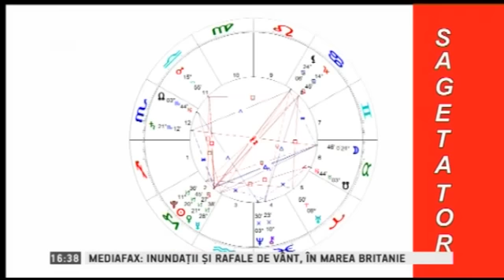Pasul Fortunei (Horoscop Urania) - 5 - 11 ianuarie - Zodia Sagetator